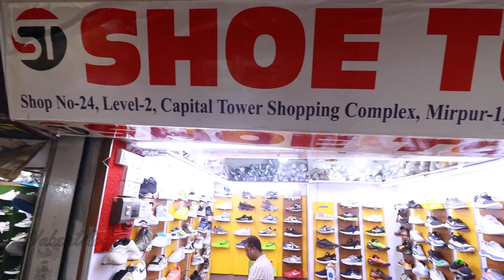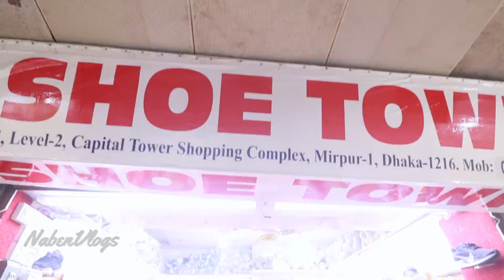ভিয়েতনাম/চায়না জুতা 👟মাত্র ৫০০ টাকা থেকে 🔥 Buy Sneakers Best Discount Offer Price 2023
Address : SHOW TOWN
Shop No # 24, Level # 2, Capital Tower Shopping Complex, Mirpur-1, Dhaka